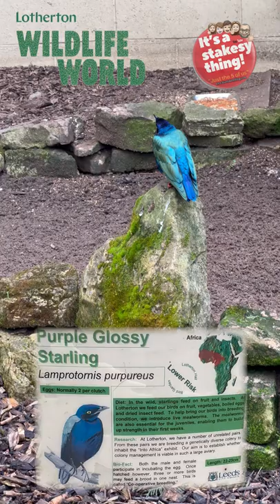Purple Glossy Starling gets invaded by Mice | Lotherton Wildlife World